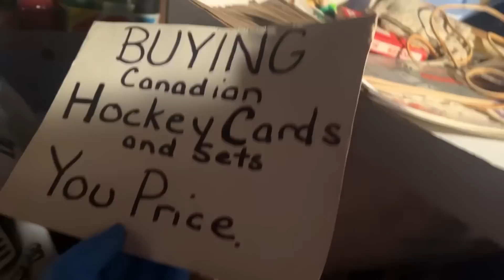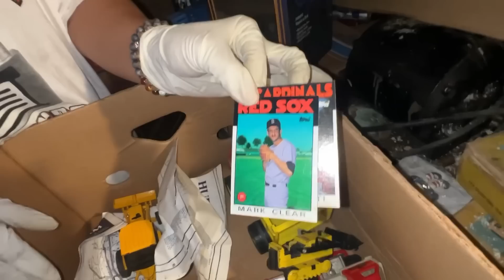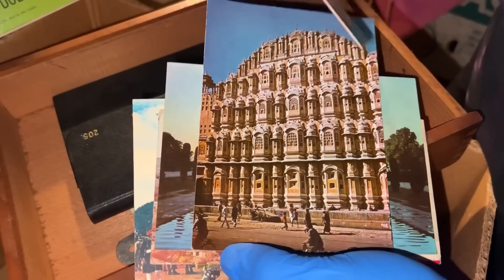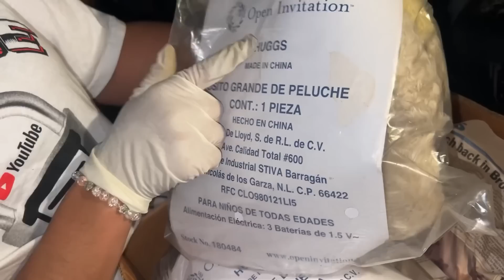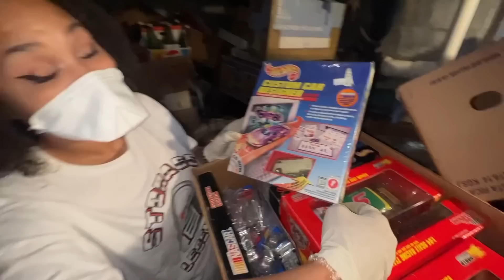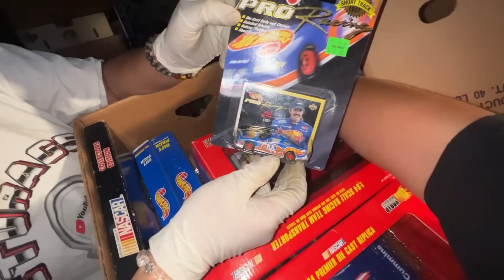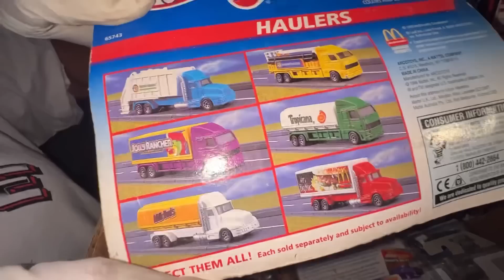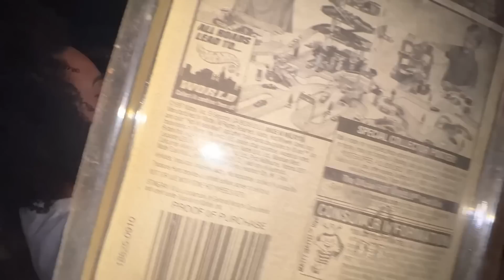Challenge takes place in HOARDER HOUSE!! IT GOES DOWN ! Also VINTAGE ACTION FIGURES DISCOVERED!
Guys this is absolutely crazy! There's just way too many boxes inside this amazing hoarder house filled with nothing but ancient awesome antique collectibles and guys I'm so happy that you're here to watch it! Do you think chapo gonna be OK! This is pretty crazy and we have to make sure to get organization in order so that this doesn't happen again! What do you think we should do? How much do you love storage legends?
CONSIDER BEING A MEMBER!
MERCHANDISE COMING SOON WE ARE THINKING ABOUT PUTTING WHAT THE HALES AND ALL THE FRIENDS ON ONE VERSION!
MEMBERS ! WE ARE GIVING AWAY A VIRTUAL BOY ! WITH GAMES ! SO BE EXCITED ABOUT THAT !
VIEWS AND LIKES AREN'T EVERYTHING YOUR ENTERTAINMENT AND LOVE IS! through god anything is possible !
THANKS FOR YOU BEING HERE! HOPE YOU LIKED THE VIDEO ITS BECAUSE OF YOU THE VIDEOS CONTINUE!

Address:
Storage Legends LLC

ALL PACKAGES WILL BE OPENED ON THE WEEKLY LIVE and you will be given
A Shoutout  UNLESS REQUESTED NOT TO!

IF YOU LIKE THAT VIDEO CHECK THIS ONE OUT !

^ check it out you wont regret it !